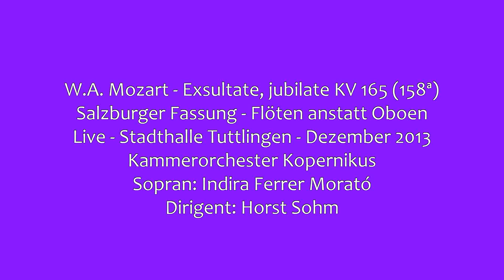Mozart "Exsultate, jubilate" Indira Ferrer Morató, Horst Sohm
Christmas Concerts - Tour 2013: Weihnachtskonzert - City Hall/Stadthalle Tuttlingen - 8. Dezember 2013, Live - Indira Ferrer Morató (Soprano) Copernicus Chamber Orchestra,
Horst Sohm (Dirigent/Conductor)
W. A. Mozart - Exsultate, jubilate, KV 165 (158ª) - Allegro - Recitativo - Andante - Molto Allegro (Alléluia) Salzburger Version with 2 flutes

1. Violins:  Piniuta Anna, Dennis Joanna, Dereszyńska Katarzyna, Jurczak Martyna
2. Violins:  Pilarska Aleksandra, Milewska Sabina, Składanek Katarzyna
Violas:  Piechowiak Karol, Orsik-Sauter Karolina
Violoncellos:  Laskowska Joanna, Wieczorek Kamila
Contrabasso:  Manthey Radosław
Flutes: Potyńska-Gorecka Katarzyna, Czekała Emilia
Bassoon: Bogdaszewski Sławomir
French Horns:  Sekuła Andrzej, Reśkiewicz Monika

Kamera:
Thomas Leiber
Fritz Moosbrucker

Schnitt:
Thomas Leiber

Ton:
Horst Sohm
Thomas Leiber

All rights: Horst Sohm & Thomas Leiber